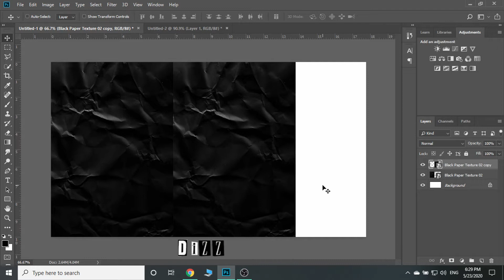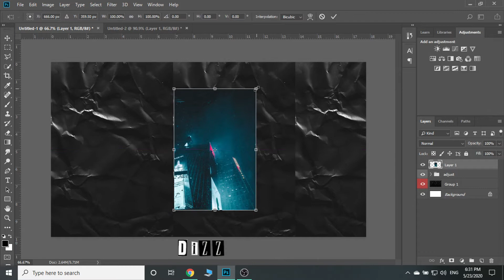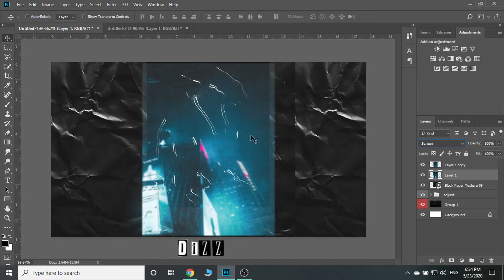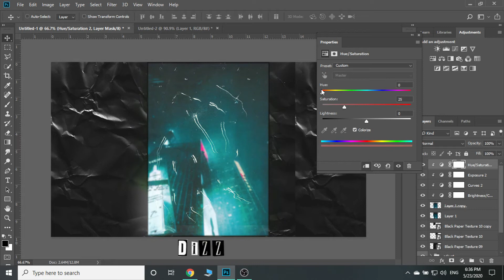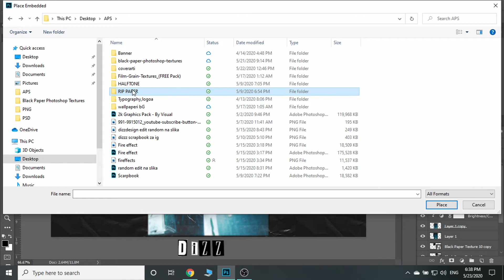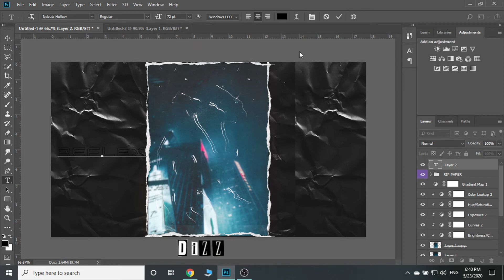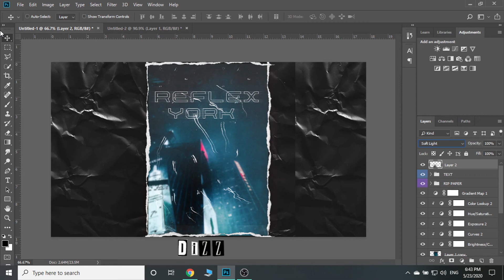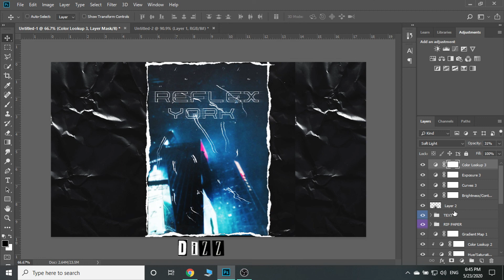Kako Uraditi BASIC Cover artwork - PHOTOSHOP Tutorial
Cao svima,u danasnjem video cu vam pokazati kako naprabiti basic cover art design: Photoshop tutorial 2020.
Materijal:
Available For Commission / Freelance work